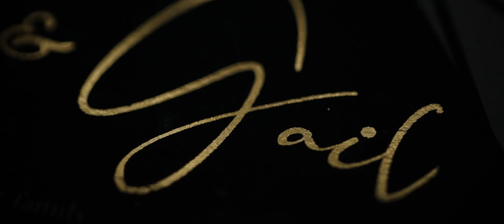So many of my smiles begin with you I Same Day Edit I Jeff + Glaisa I Villa Ibarra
You wrapped your arms around me, pressing your body against mine. And in that moment of perfection, I knew we were meant to be. I never wanted you to let go of me.

Groom: Jeff Santonia
Bride: Glaisa Quijano
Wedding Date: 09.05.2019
Ceremony & Reception: Villa Ibarra, Tagaytay City
Photographer: Lito Q. Genilo International Photographer
Grand Master Wedding Photographer – WPPP, PhilippinesInternational Master Photographer – WPPI, USA
Two Time Wedding Photographer of the Year – WPPP, Philippines
Certified Wedding Photographer – {CWP}-WPPP, Philippines
Associate Photographer: Ed Sermona
Cinematographers: Sander Gatchalian & Allan Advincula
Aerial Cinematographer: Emmanuel Dela Cruz
Professional Editor: Tatel Charvet
Wedding Coordinator: Path Weddings & Events Management
Hair & Make Up: Joel Miguel Hair Salon and Make up Studio
Event Host: Host Jam

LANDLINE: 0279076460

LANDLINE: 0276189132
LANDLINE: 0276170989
We know you’ve been waiting for it, and it’s finally here.
Download the Smart Shot Studio iOS app right now and
Get it on Google PlayDownload on the App Store
absolutely free from one of the most trusted photographers in the industry, Smart Shot Studio.

Much Love,
Lito Q. Genilo International Photographer